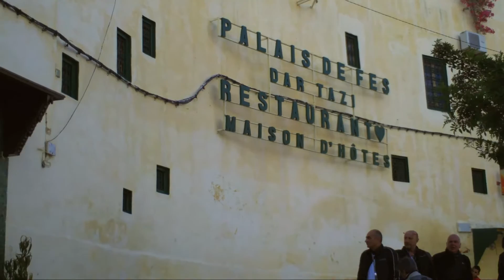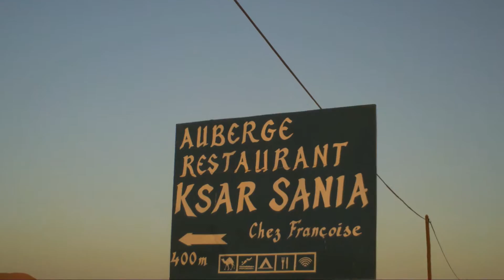ITP - In moto alla scoperta del Marocco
L'ITP di Assisi in moto alla scoperta del Marocco